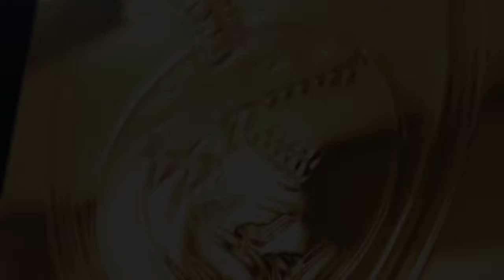DODGE RAM TRX - первый заезд в горах, тестируем техническое состояние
@bazjakatv - Деталированая информация на нашем сайте